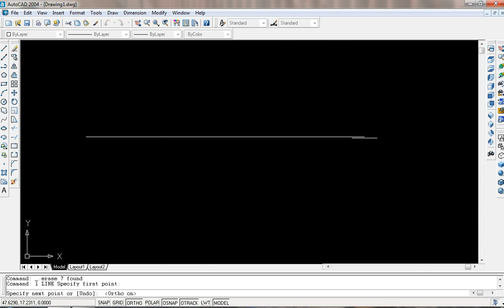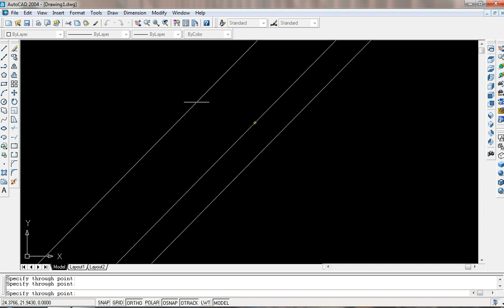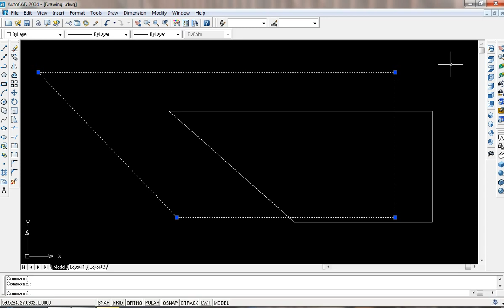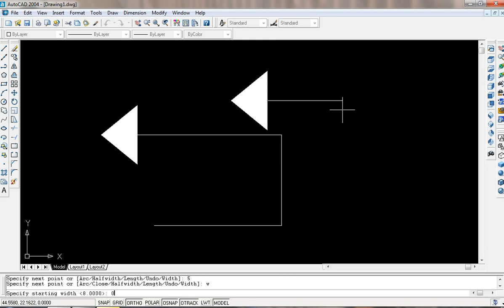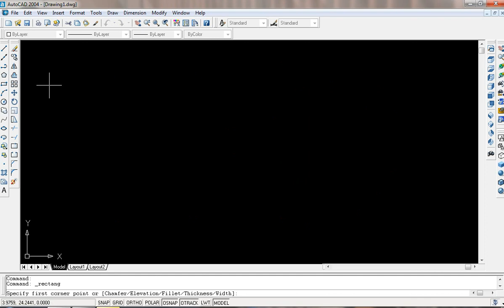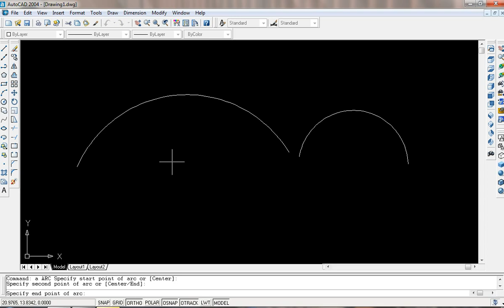Auto cad 1st class simple command and short cut